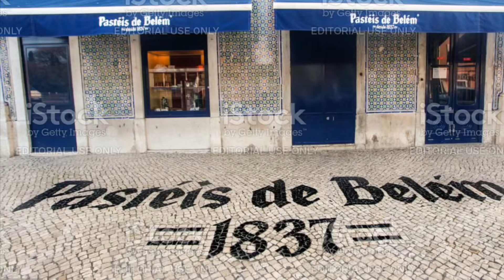Conheça o verdadeiro pastel de Belém. Em Lisboa